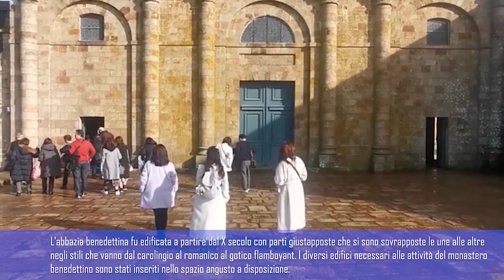Le Mont-Saint-Michel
Le Mont-Saint-Michel è un comune francese di 33 abitanti situato sul golfo di Saint-Malo, nel dipartimento della Manica, regione della Normandia.